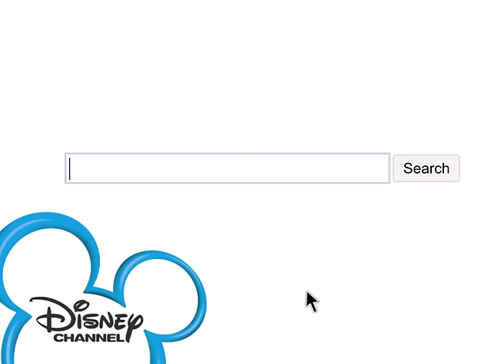Hannah Montana | Ordinary Girl Music Video | Official Disney Channel UK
Hannah Montana's new video 'Ordinary Girl'